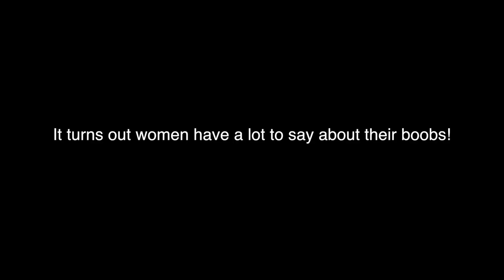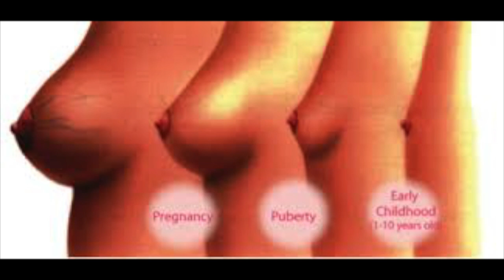Breast Project Trailer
14 Ordinary women sit down and talk about their breasts, their body and what it's like to be a woman in today's society.  Each episode will revolve around one of these women.